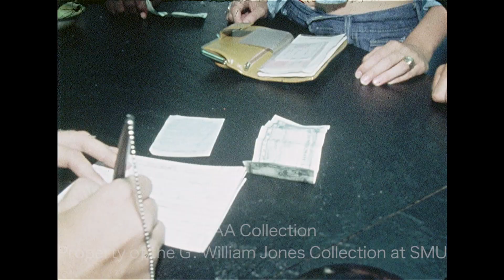Cars Towed at Rolling Stones Concert - July 1975